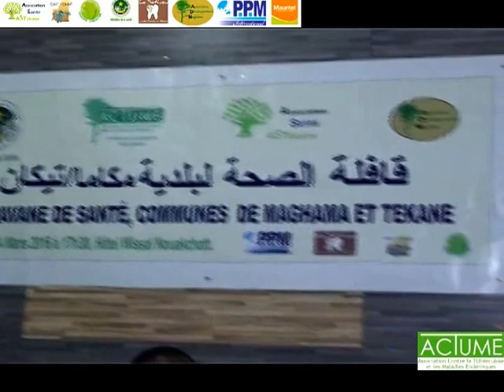Caravane Santé ACTUME 2016 - Point Presse - Mme Awa Seydou TRAORE, Journaliste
Bilan de la caravane de santé à Maghama et Tékane en Mauritanie.
Conférence de presse animée par Mme Awa Seydou Traoré, Journaliste.
L’opération humanitaire est conjointement menée par l’association pour le Développement à Maghama, l’association Santé Tékane, association ACTUME avec l’appui de PPM Internaional et l’association SOTHIOU. En savoir plus